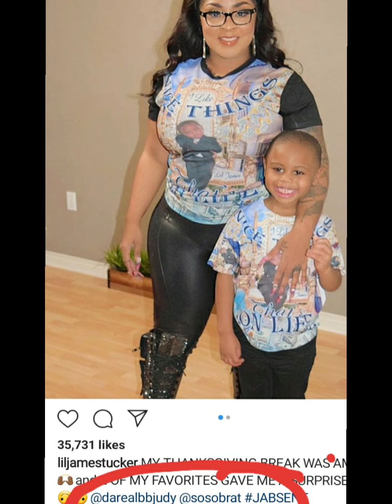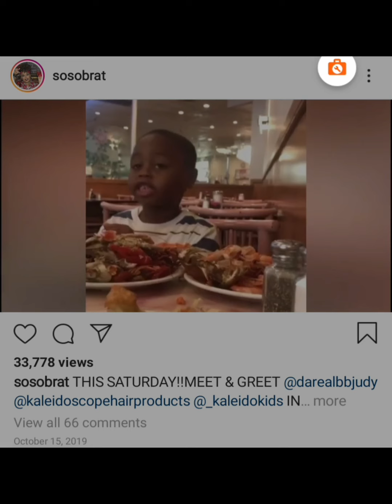Da Brat and Jesseca Dupart (@darealbbjudy) are engaged